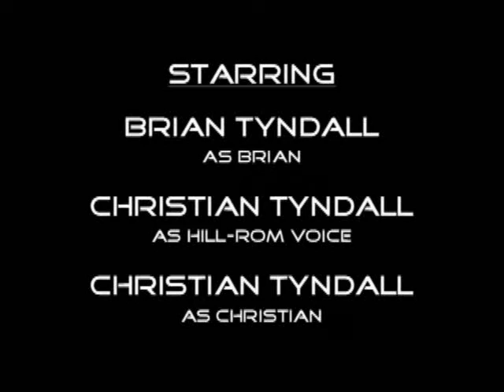Hill-Rom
Brian finds a new friend! ... A talking hospital bed named Hill-Rom?